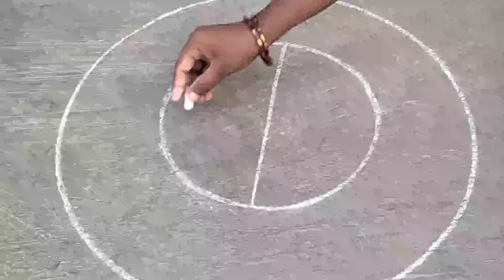How to draw atha pookalam designs/onam pookalam outline designs/onampookalam/athapookalam drawing